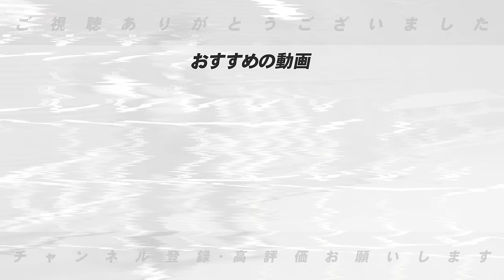【優勝計画】DeNAは『牧が抜けない限りBクラスに落ちない？その理由は』ソフトバンクは『このまま独走か？』高木が考える優勝計画について語ります！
○取材していただきました↓
【前半】